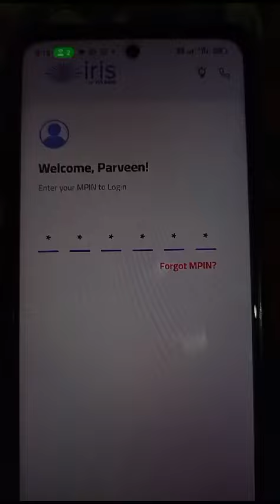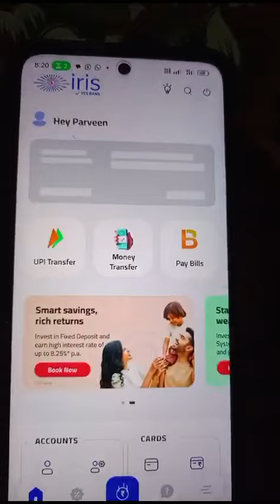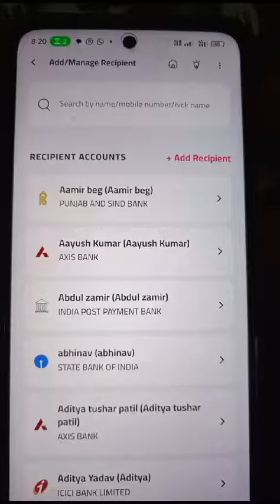UPI to Bank Transfer using iris Yes Bank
@Rajasthani Gorband Music HD @Rajasthan Tourism @RDC Rajasthani @Ankush Raja Official @reena rathore 🎀 @Shivam Studio Gudli Udaipur @VIRENDRA UDAWAT @Deepti Baisa @Rajasthani Chamak Music @Rajasthan Patrika @Rajasthani Gorband Music @NRS Rajasthani Music @Zee Rajasthan @Rajasthani Gorband Music